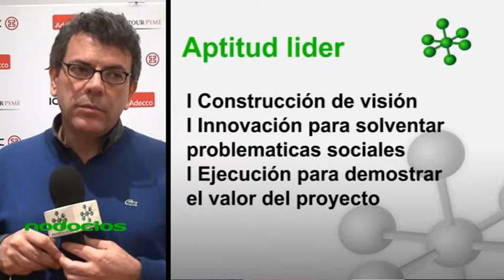Accionar para liderar y crear valor por Juan Carlos Luca